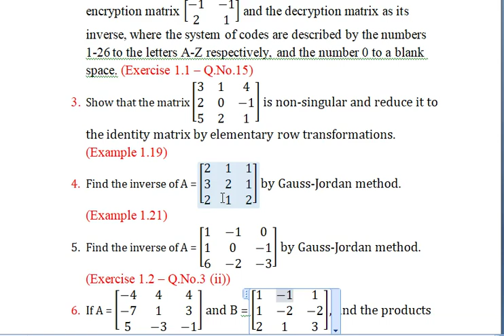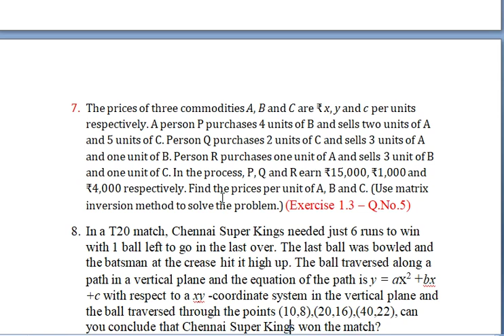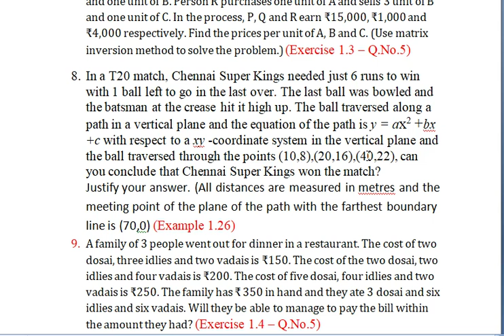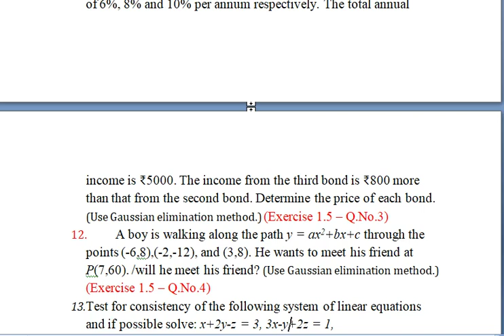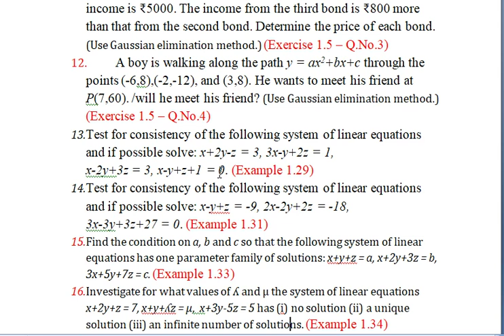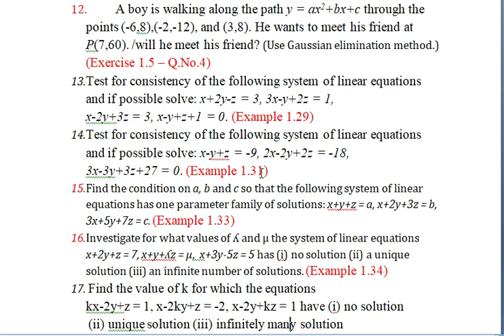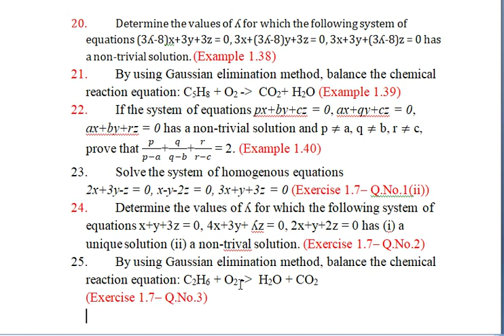12th Maths New Syllabus | Important 5 Mark Questions | Applications of Matrices & Determinants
Tamil Nadu 12th Standard Mathematics New Syllabus | Applications of Matrices & Determinants | Important 5 Mark Questions for upcoming exams.